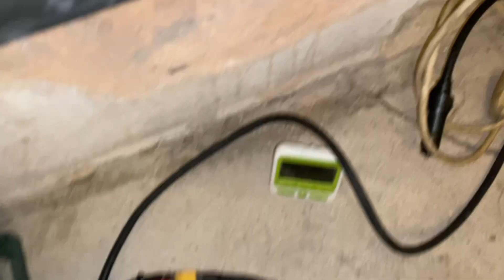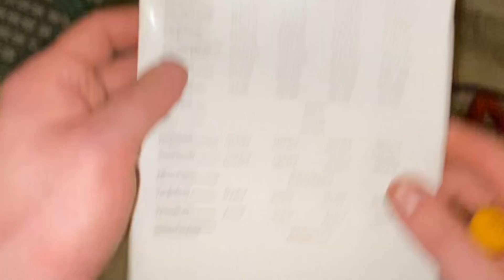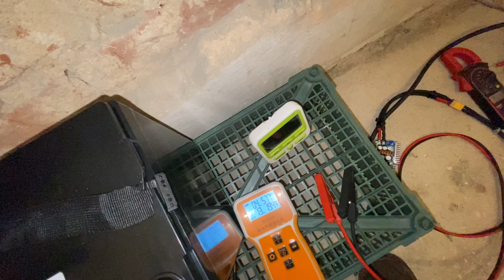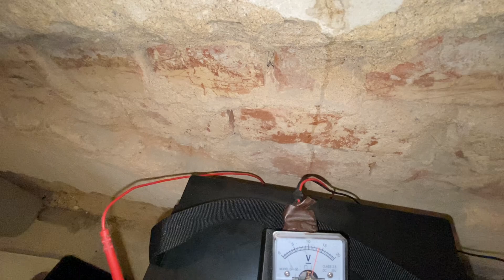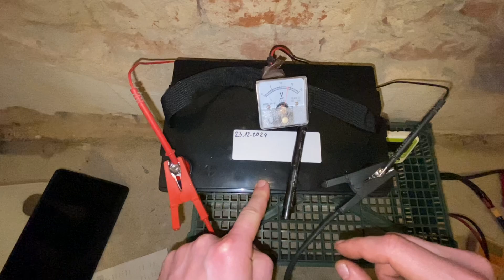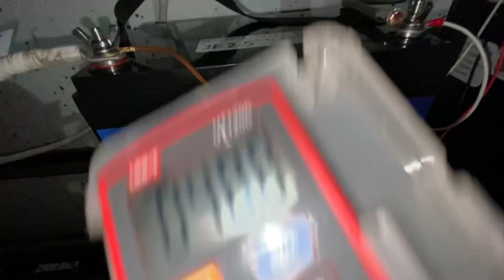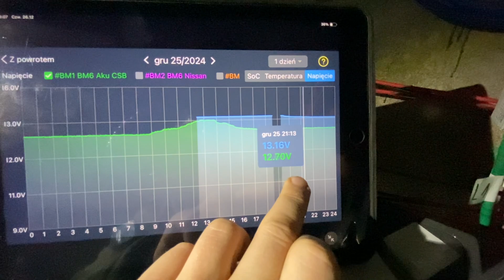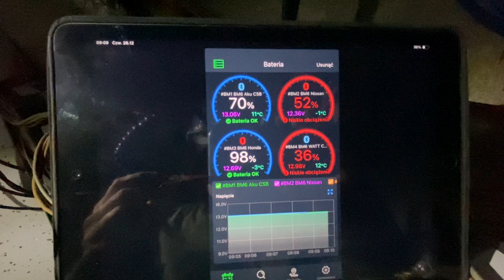Pierwsze LiFePo4 z Azji, uruchomienie sekcji w systemie AGM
Wsparcie za pomocą:

Możliwość wsparcia przez BLIK oraz 18 Banków

Linki do materiałów użytych w filmie:
Używając linki afiliacyjne wspomagasz kanał, dziękuje.

UNI-T120 miernik kieszonkowy 🔬👖

W tym odcinku pierwsze uruchomienie nowych akumulatorów LiFePo4 zakupionych na „Jemu” gdyż tam wychodziło najtaniej.
Początkowo chciałem ładować akumulatory do pełnego napięcia tak by ogniwa się wyważyły, niestety trwało by to za długo dlatego zrezygnowałem z tej operacji i przeszedłem od razu do wyrównania napięcia pomiędzy dwoma akumulatorami. A później do samego montażu by akumulatory mogły się ładować bezpośrednio w instalacji i mogły tam się aklimatyzować miedzy resztą magazynu w technologii AGM. Musiałem na nowo szyb obwody ale na szczęście większość rzeczy miałem przygotowane w czasie ostatniej konsolidacji i modernizacji okablowania i bezpieczników.
Po kilku dniach użytkowania widzę trend że napięcie się bardziej utrzymuje stabilniej przez dzień, choć za dużo słońca nie ma. Ciekawe rzeczy się dzieją przy ładowaniu i rozładowaniu, a to tylko jedna sekcja 100Ah 24V, co będzie przy 200Ah 24 🤔
Jak narazie dobrze to wygląda, jedna sekcja technologii litowej już zmienia charakterystykę pracę całego magazynu. Jak będzie więcej słońca zobaczę czy będzie potrzeba robienia korekt na regulatorach MPPT, ale to czas pokarze.

Instrukcja od producenta (sprzęt zakupiony za moje pieniądze, nic nie dostałem od producenta)

Timeline:
0:00 - 0:47 Wprowadzenie
0:48 - 4:05 Ustawianie prądu i napięcia przetwornicy DC - DC
4:06 - 4:55 Pomiary akumulatora, rezystancja wewnętrzna oraz napięcie
4:56 -  7:12 Podłączenie akumulatora do ładowania
7:13 - 13:01 Przygotowanie akumulatorów LiFePo4 do podłączenia do instalacji AGM
13:02 - 15:43 Dogrywany materiał z pomiarów BM6

Aktualny odcinek wykonany za pomocą:
Montaż - iPad9